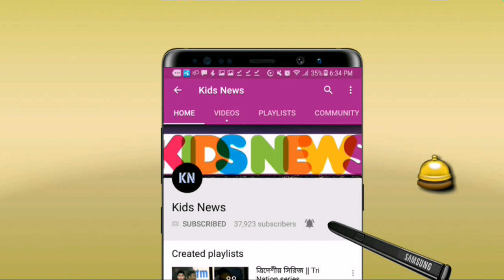🇧🇩ভক্তদের জন্য বড় দুঃসংবাদ😭! বিশ্বকাপ শুরুর ১ দিন আগেই ইনজুরিতে বাংলাদেশের যে তারকারা | CWC19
বিস্তারিত জানুন।
বাংলাদেশ ক্রিকেট নিউজ - বাংলাদেশ ক্রিকেট দল - আইসিসি ওয়ার্ল্ডকাপ ২০১৯। ICC World Cup 2019.